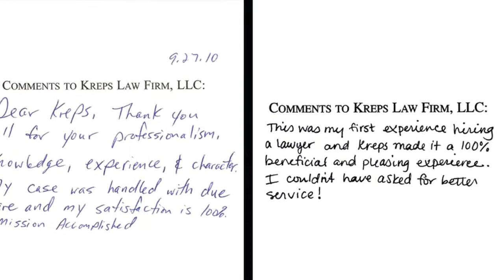Walker County, Alabama Reckless Driving Attorney - Lawyer for Walker County, AL Reckless Driving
Walker County, Alabama Reckless Driving Ticket Attorney - Walker County, Alabama - Joseph C. Kreps Discusses Walker County, Alabama Reckless Driving Charges As Well As His Experience Handling Reckless Driving Cases in Walker County, Alabama.

Walker County, Alabama Reckless Driving Traffic Ticket Defense Lawyer Joseph C. Kreps spends many hours per week traveling to all ends of the State of Alabama defending those charged with Reckless Driving and other traffic violations in Alabama including Walker County. Many of the Alabama Reckless Driving videos on this channel were filmed during that time - these videos are not meant to wow you with the spectacular nature of the video but they are meant to be informative to you. They are informational reckless driving resources and educational videos and are not simply advertisements. The intent here is to give you information about all aspects of your Walker County, AL reckless driving case and answer questions you have about your case and to let you know that we are available to represent you on your Walker County Case.

These videos do not have fancy music or lighting or professional edits. The real world is not scripted or professionally edited. This is not a movie but a real life Walker County Reckless Driving Traffic Violation defense attorney that is on the ground and in the trenches each and every year handling 1000's of cases in Alabama. Reckless Driving Defense litigation in Alabama is not a blockbuster new release or a play on Broadway - it is real life. More videos will be added over time. We hope you find them informative and we trust they will help you understand the issues surrounding your Reckless Driving Charges in Walker County, Alabama.